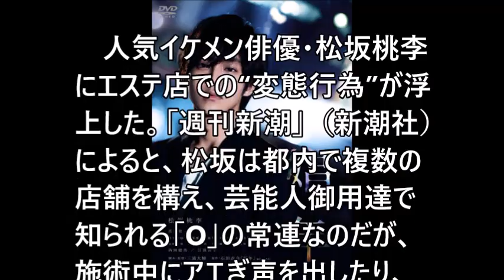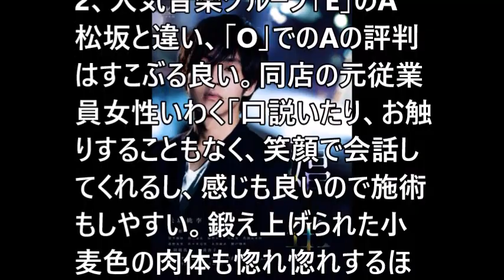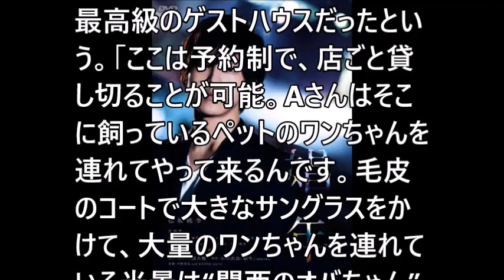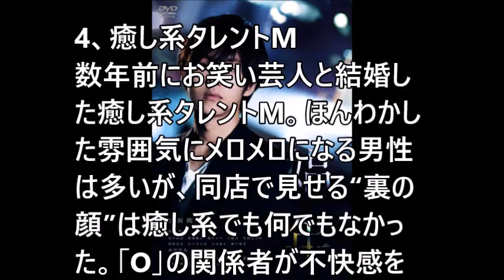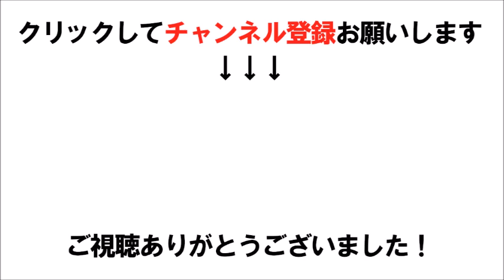【衝撃】松坂桃李だけじゃない！ 高級エステ店での問題行動がヤバ…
松坂桃李だけじゃない！ 高級エステ店での問題行動がヤバイ有名人4人「股間の輪郭」「態度悪すぎでブラックリスト」

関連動画
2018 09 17 菅田将暉のオールナイトニッポン ゲスト : 松坂桃李さん